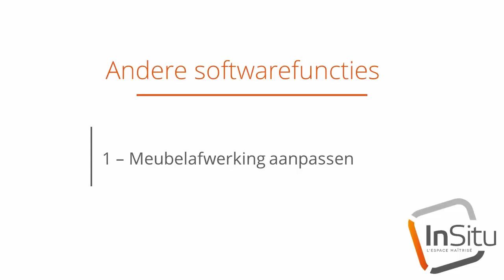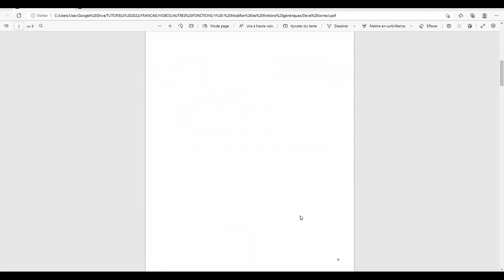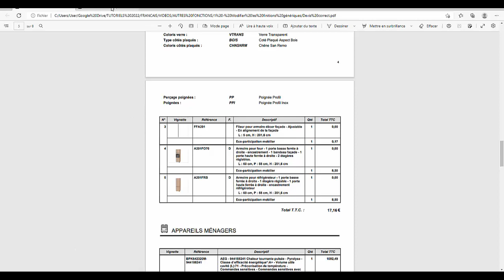1 - Meubelafwerking aanpassen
Het kan interessant zijn om verschillende meubelafwerkingen of zelfs verschillende modellen te combineren in je project. Dit kan je op ieder moment realiseren door terug te keren naar de generieke afwerkingen. Kies voor ‘lay-out’ en ga naar ‘algemene afwerkingen’. Er is ook een sneltoets aanwezig in de werkbalk.